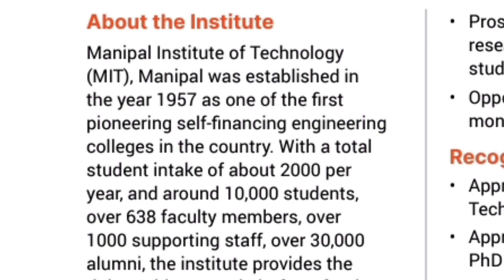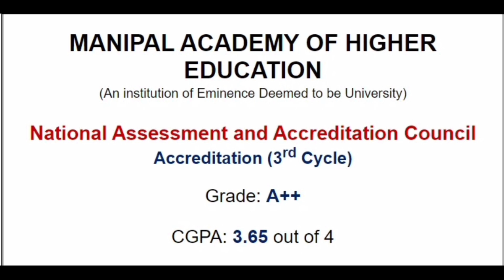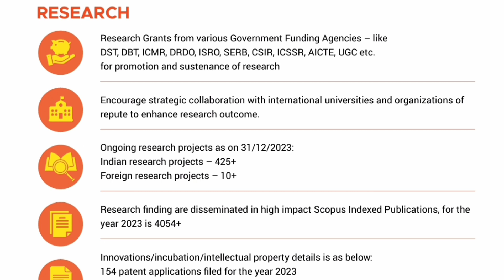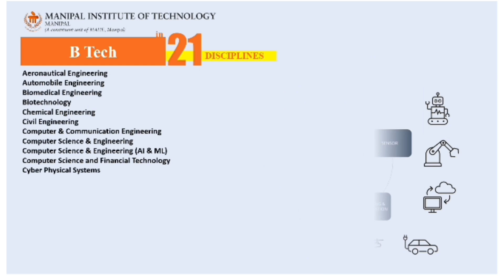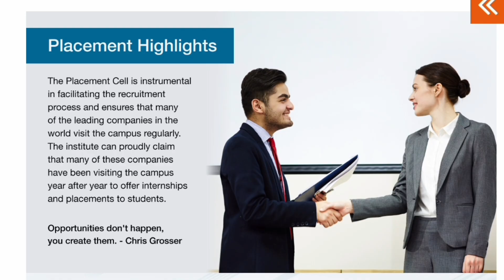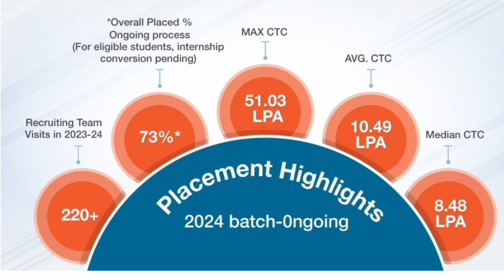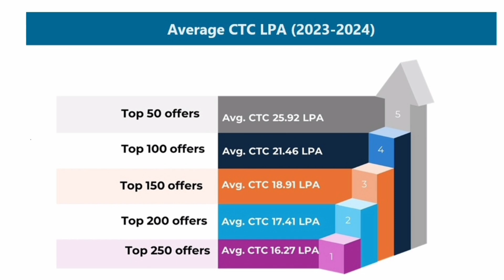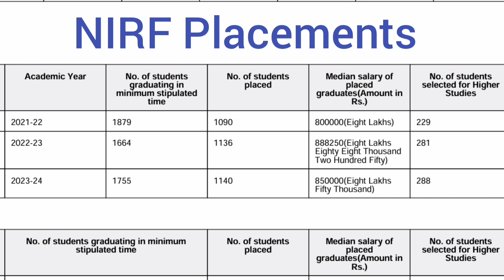MIT Manipal|Manipal University|Manipal entrance exam|MET 2025 marks vs rank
Manipal entrance Test (MET 2025)
mit manipal manipal university
mit manipal review
manipal institute of technology
manipal campus tour
mit manipal campus
manipal university review
manipal academy of higher education
manipal academy of higher education dubai
mahe manipal
manipal college life
manipal fee structure
manipal jaipur
mit manipal fees
manipal university reality
mit manipal cutoff
manipal mit
manipal karnatka
mit manipal campus tour
mit manipal placements
manipal ritik
mit manipal entrance exam
manipal university jaipur,mit manipal mca
Manipal Round 1 Cutoff 2025
Manipal University Bangalore
Manipal marks vs rank vs branch
manipal entrance test
manipal exam
manipal fee structure
manipal jaipur vs manipal karnatka
manipal university hostel
 manipal university karnatka
met expected cutoff
 mit bangalore campus tour
manipal counselling cutoff
manipal admission process
manipal university admission process
mit manipal cutoff
manipal university placements
 manipal campus
mit manipal counselling
manipal vs vit
manipal university review
manipal university college review
safe score for manipal
mit manipal review
mit manipal fees
manipal schedule
mit manipal college review
mit manipal placements
manipal hostel life
manipal university full details
 manipal bangalore cutoff
manipal bangalore fee structure
manipal campus life
manipal bangalore campus
manipal university jaipur review
manipal university jaipur hostel
manipal university jaipur placements
manipal university review
manipal university jaipur fees
manipal university jaipur campus
manipal college bangalore
manipal bangalore
manipal bangalore cutoff
manipal bangalore campus
top engineering colleges in india
review on manipal bangalore
manipal bangalore placement
bangalore manipal college
manipal bangalore college campus
manipal campus tour bangalore
manipal college campus bangalore
manipal jaipur review
manipal university jaipur btech
manipal university jaipur campus tour
manipal jaipur placements
best engineering colleges in bangalore,top colleges in bangalore for engineering
manipal round 2 cut off
manipal met 2025
manipal entrance
manipal university entrance exam
manipal entrance test date
met exam 2025 details
met exam date 2025
manet met exam 2025
met 2025 exam
met 2025 registration
met 2025 syllabus
 met exam pattern
 met 2025 date
met application form 2025
met 2025 application
manipal exam 2025
met exam 2025 preparation
met 2025 application form
 met 2025 phase 1 exam
met 2025 preparation
 met 2025 exam
met 2025 phase 2
met phase 1 strategy
 met 2025 exam date
score 180+ in met 2025,
how to score in met 2025
manipal counselling process
mahe manipal
manipal main campus
 manipal met counselling
mit manipal cse cutoff
mit manipal cut off